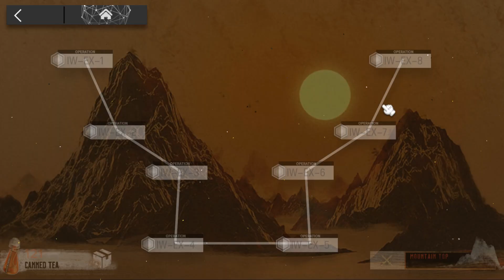IW-EX-8 Medal Trim | Quasi-AFK Easy Guide | Invitation To Wine | 【Arknights】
Welcome to my Twitch channel to have fun!